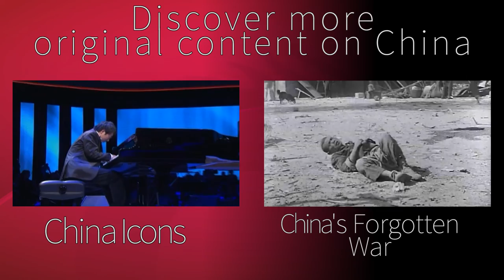Guerrilla Fighters of WWII | A China Icons Video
It's 70 years since 98 year old Ma Dingxin has used a gun in battle, but he runs through the drill like it was yesterday.

Ma Dingxin's war began aged 20, when he was handed a gun after YiChang, Hubei was bombed.  Before long he was dragging the 20km body of a machine gun across the battle field, measuring his speed and distance by his steps and navigating by the stars.

Ma Dingxin's 8 year war was part of the second Sino - Japanese war, the longest conflict of WWII.  Around 14 million people died and another 80 to 100 million Chinese became refugees in their own land – fleeing the conflict.